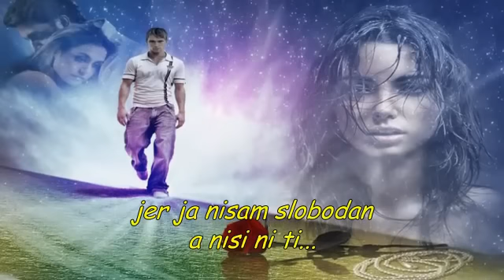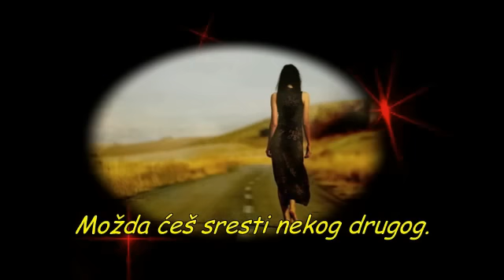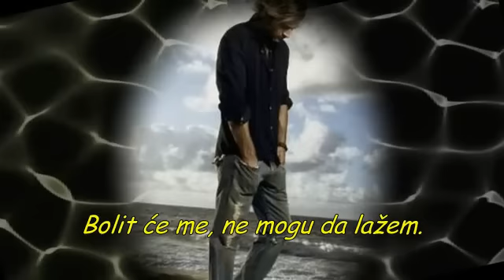POLJUBIMO SE I KAŽIMO ZBOGOM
Ljubav je čudo... :)